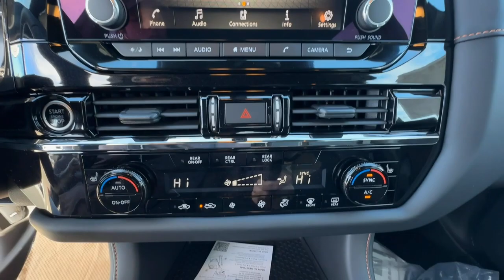2024 Nissan Pathfinder Rock Creek GA Buford, Suwanee, Johns Creek, Gainesville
New 2024 Nissan Pathfinder Rock Creek available at Premier Nissan Mall of Georgia located in 3520 Highway 20, Buford, GA, 30519. Servicing the Buford, Suwanee, Johns Creek, Gainesville area.

Get into the  2024  Nissan Pathfinder. This versatile, 3-row Pathfinder delivers muscular capability and quiet comfort. Epic family road trips, towing, carpooling, and weekend drives are peaceful and relaxing in this can-do SUV. The following are some of this vehicles highlighted options: Apple Carplay®/Android Auto®, Keyless Entry, Satellite Radio, Heated Mirrors, Fog Lamps, Aluminum Wheels, Rear A/C, Power Driver Seat, Alarm, Dual Zone A/C. Take every project in stride with this versatile Pathfinder. Come in for a fun and easy test drive. Our team will make it the best part of your day.